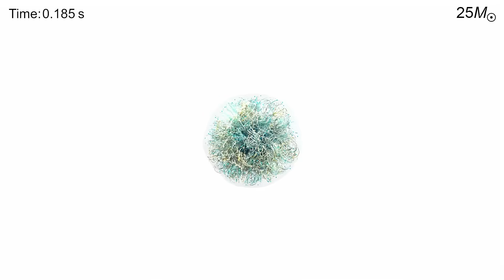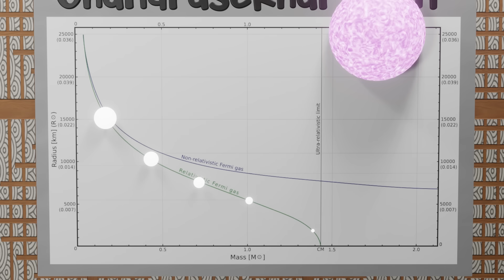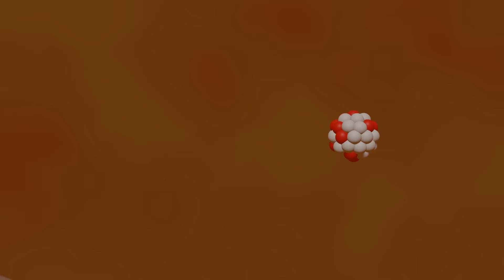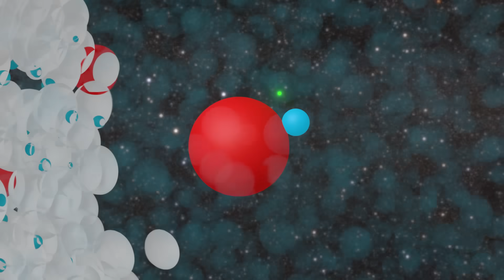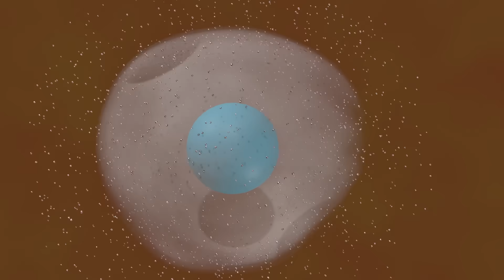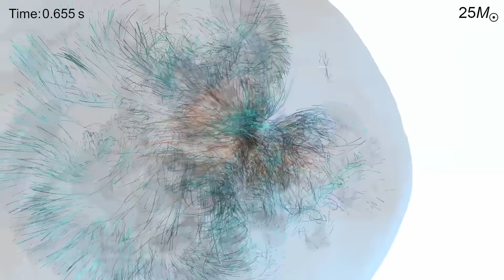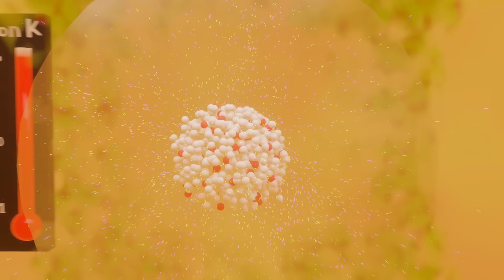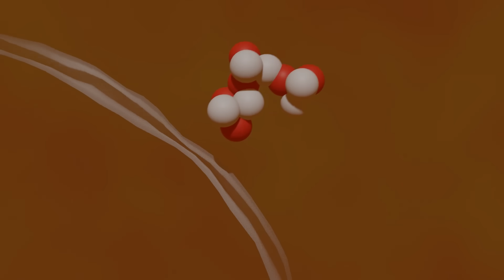A Detailed Breakdown of Core Collapse Supernovae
The amount of energy produced from the collapsing core of a massive star is pretty inconceivable. The mechanism that facilitates the creation and distribution of this energy is just as wild. If you're like me you may have heard that Supernovae are the result of stellar masses "bouncing" off the incredibly dense proto-neutron star core. Like many things in this world, reality is far more complicated.

The research presented here was conducted by the Princeton Supernovae Group. David Vartanyan acknowledges NSF and DoE funding and the computational facilities at NERSC, TACC, and ALCF, with special thanks to Joseph Insley for visualization. The research was published in

Special thanks to:
- Dr. David Vartanyan for supplying high def simulation footage and answering questions

- Prof. Robin Jeffries for answering some questions and clearing up some misconceptions I had about the the Direct Urca Process and the collapse mechanism

- Supernova Explosions: David Branch • J. Craig Wheeler

- Understanding Stellar Evolution: Henny J.G.L.M. Lamers, Emily M. Levesque

- Exploding Superstars|Understanding Supernovae and Gamma-Ray Bursts: Alain Mazure